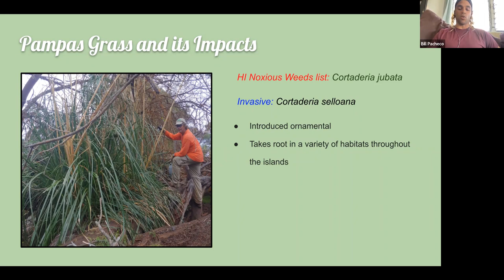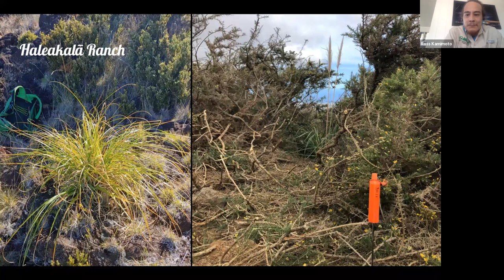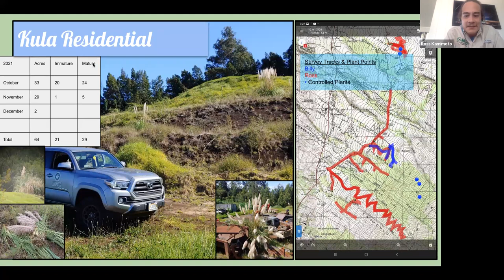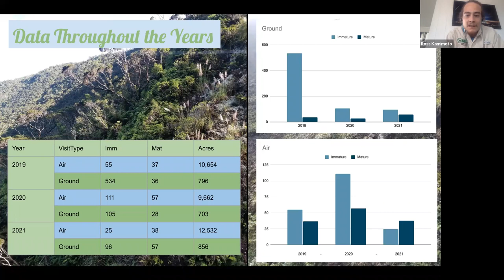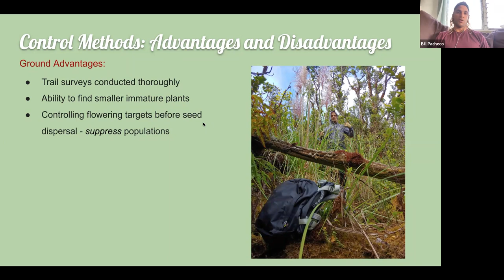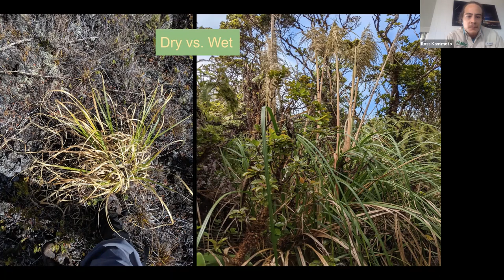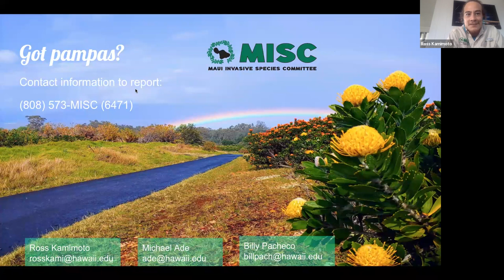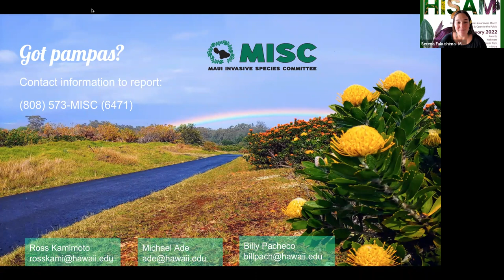2021 Maui Pampas Work - A Year In Review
Maui Invasive Species Committee Field Technicians, Billy Pacheco and Ross Kamimoto, present on pampas grass (Cortaderia jubata and Cortaderia selloana) control efforts on Maui for the 2021 season.